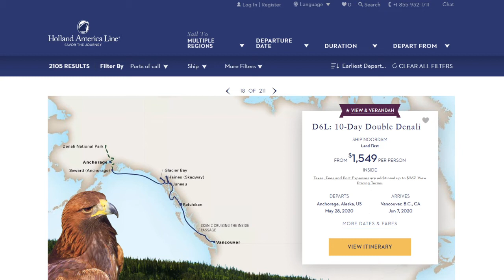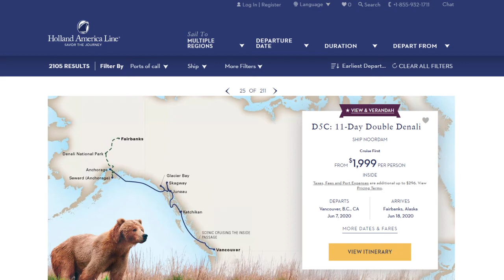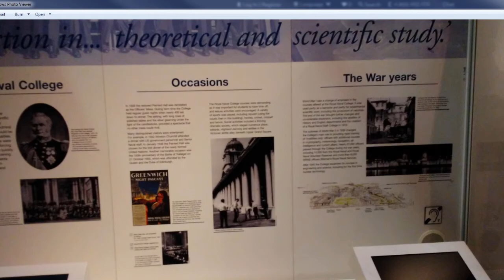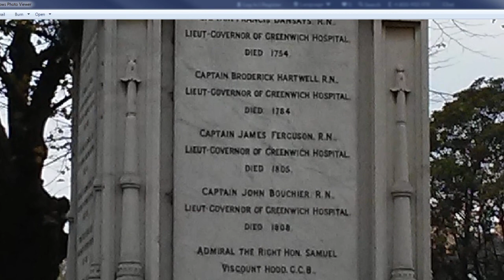Sir William Turner Walton crown victory march #6 England March Crown Imperial, A Coronation March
Maritime Museum Pics
Sir William Walton, in full Sir William Turner Walton, (born March 29, 1902, Oldham, Lancashire, Eng.—died March 8, 1983, Ischia, Italy), English composer especially known for his orchestral music. His early work made him one of England’s most important composers between the time of Vaughan Williams and that of Benjamin Britten.

Walton, the son of a choirmaster father and a vocalist mother, studied violin and piano desultorily as a boy and also sang, with somewhat better results, in his father’s choir. He taught himself composition, although he received advice from both Ernest Ansermet and Ferruccio Busoni. In 1912 he entered the University of Oxford, where he sang in the choir of Christ Church.
Walton: Crown Imperial, A Coronation March
Louis Frémaux